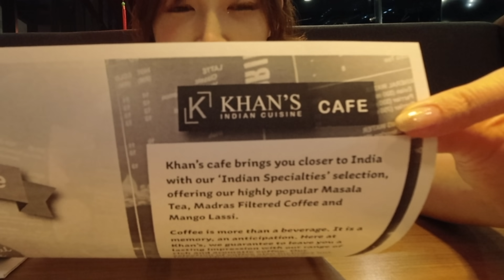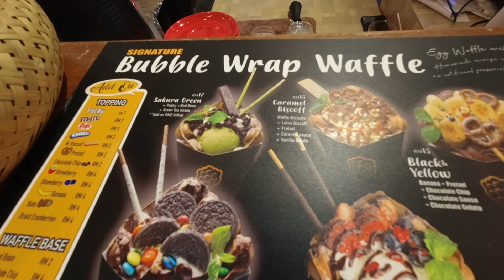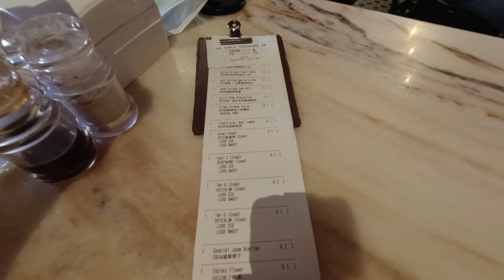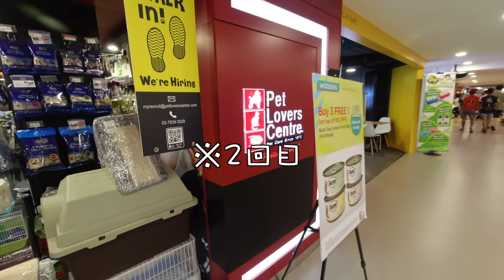【大食い】マレーシアで食べまくり旅していたらすごい賞を頂いた！！【木下ゆうか】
動画で一緒だったErin☺

▼ Profile ▼
・Born : Kitakyushu, Fukuoka
▼  Photo Book ▼
Yuuka Kinoshita Photo Book - “ yuuka ”
▼ Translation ▼
 Special Thanks ▼
 素材提供 ▼
PIXTA